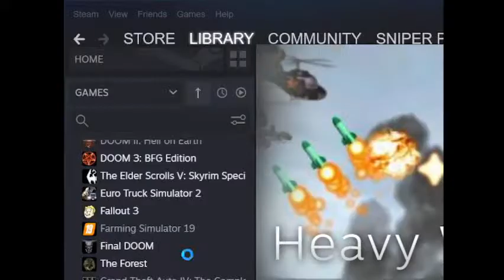Heavy Weapon Deluxe | PC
Heavy Weapon Deluxe Live! I used to play this as a kid, my grandpa had bought it for me on his 2007 DELL PC, It was the best side scrolling game I've played played, so this game is very nostalgia for me, I Really love this game its very enjoyable. In my money currency its only $5.00. There is a link to it in the description.

-- I am currently offering my editing service (chargeable at a comfortable price range) to those who need their videos edited. Cheers!

I have decided to Start a small campaign for charity, for the Salvation Army I will be streaming more to raise as much fund as I can for the Salvation Army, If you would like to help me with my campaign, please click this link Below.
for charity of the salvation army
If you wanna support me then dont click here I dont deserve it